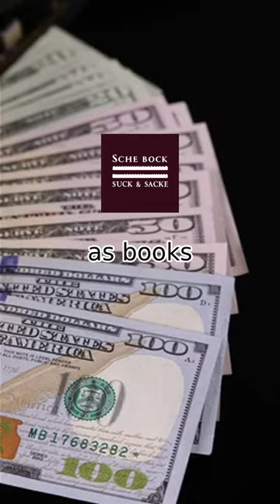How to Make Money on Black History Month - Tips & Strategies To Get Started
Learn how to make money on Black History Month with tips and strategies from this video. Find out how to sell products that promote black culture and use your platform to host events, like lectures, workshops, and conferences. Leverage social media to reach a larger audience and highlight black entrepreneurs, innovators, and entrepreneurs in your industry. Celebrate and honor the achievements of the black community with these Black History Month money-making strategies.